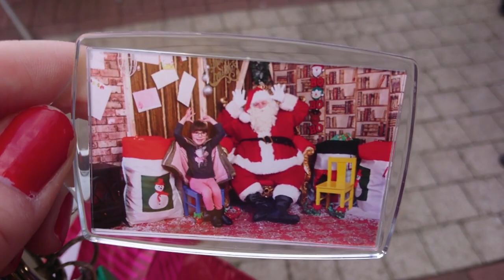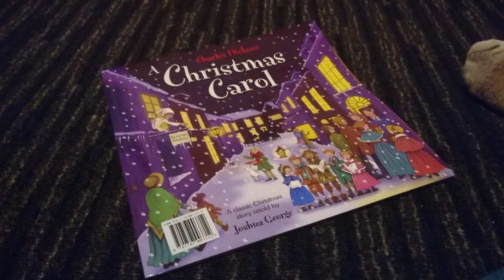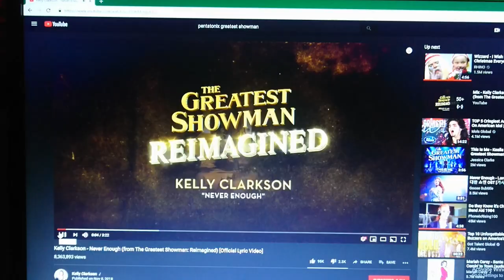VLOGMAS DAY 20 | MEETING SANTA | UK MUM OF ONE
♡ Find Me ♡

Intro credit

About Me:

Hi, I'm Victoria, a 26 year old vlogger from the UK. I'm a Mum to Lilly (5), who makes my world turn and a fiance to Liam of ten years.

I do day in the life vlogs, beauty hauls and favourites and sometimes throw in a couple of recipes too.